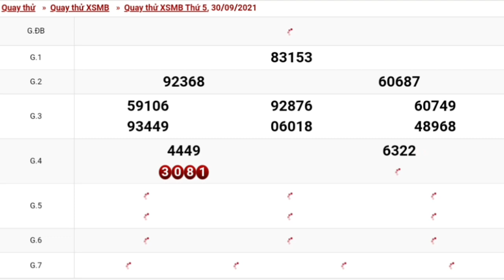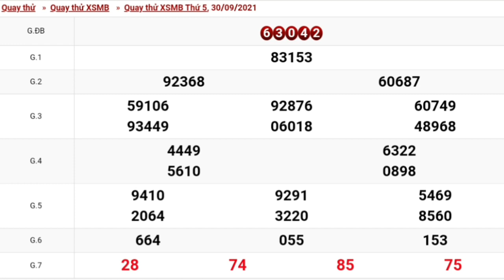XSMB - Quay Thử Dự Đoán kết Quả Xổ Số Miền Bắc 30/09/2021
Xin tài lộc ,dự đoán kết quả xổ số miền bắc
dựđoánkqxsmbminh ngọc
Números Para Hoy
Numerloga Bingoo